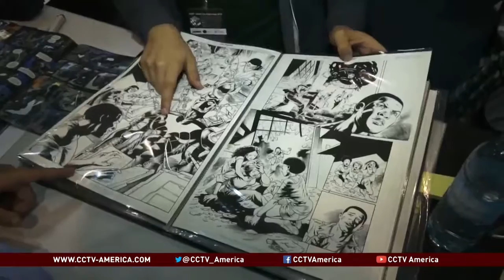Brazilian Comic Con brings pop culture fans to Sao Paulo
Comic lovers and pop culture fans gathered in Sao Paulo, Brazil for the annual Comic Con. The event included culture from TV, game, fantasy, literature, and collectibles. The industry will pay attention to the turn-out to further develop the market. CCTV America’s Paulo Cabral reported the story from Sao Paulo.

Follow Paulo Cabral on Twitter @PCabralReporter